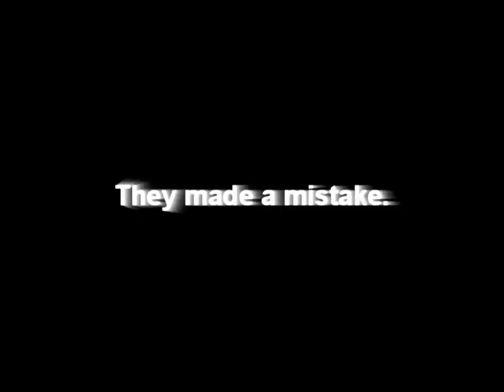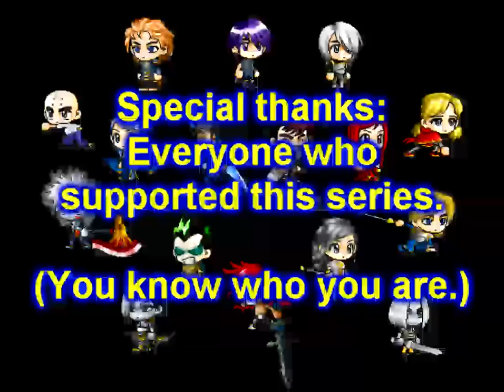Forgotten Maplers (Complete) Lake Legend part 2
READ DESCRIPTION!

This is the complete version of episode 2.

Earlier scene are repeated.

DISCLAMER.

BLAH BLAH! YOU KNOW BLAH.

HONOR!
#3 - Most Discussed (Today) - New Zealand
#1 - Most Discussed (Today) - Film & Animation - New Zealand
#67 - Most Discussed (Today) - Film & Animation
#38 - Most Discussed (This Week) - New Zealand
#1 - Most Discussed (This Week) - Film & Animation - New Zealand
#16 - Most Discussed (This Month) - Film & Animation - New Zealand
#30 - Most Viewed (Today) - Film & Animation - New Zealand
#16 - Top Favorited (Today) - New Zealand
#2 - Top Favorited (Today) - Film & Animation - New Zealand
#19 - Top Favorited (This Week) - Film & Animation - New Zealand
#7 - Top Rated (Today) - New Zealand
#2 - Top Rated (Today) - Film & Animation - New Zealand
#45 - Top Rated (This Week) - New Zealand
#3 - Top Rated (This Week) - Film & Animation - New Zealand
#48 - Top Rated (This Month) - Film & Animation - New Zealand